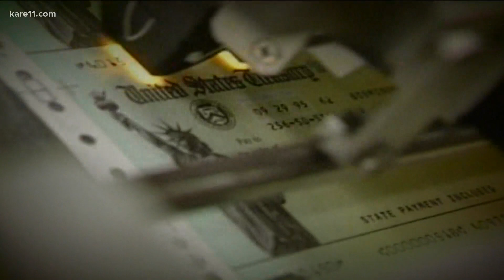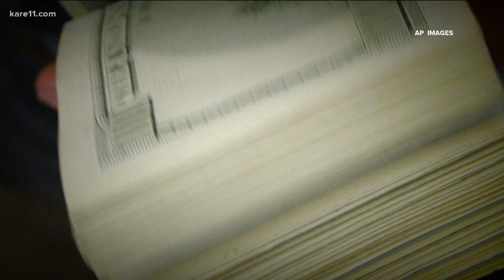What to expect with the upcoming stimulus, including a critical deadline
Efforts to increase direct stimulus payments to Americans are still alive in Washington. But with the fate of $2,000 payments uncertain in the Senate, here's what you can take to the bank right now.